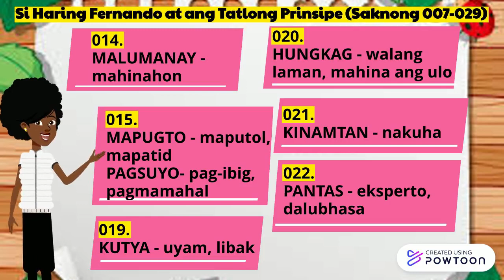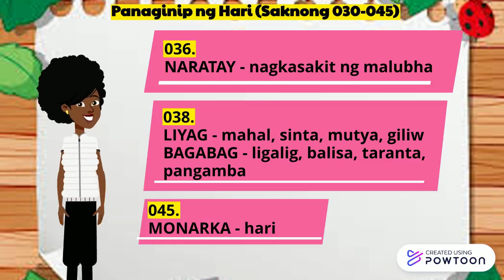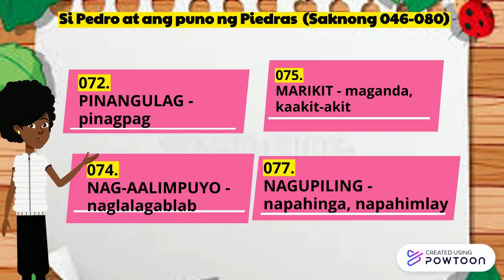FILIPINO 7: Ibong Adarna: Talahulugan (Saknong 008-108)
Mapagpalang Araw!
Ang bidyong Panturo na ito ay naglalayong makatulong at makapagbigay ng kaalaman sa Asignaturang Filipino. Maraming salamat!
Wag kalimutang maglike, magkomento, magring ng bell, at magsubscribe sa aking Youtube channel.
TEACHER MIN CHANNEL
Narito ang mga link na maaaring nyong panoorin: